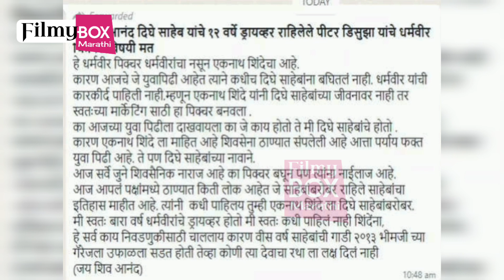निवडणूक तोंडावर आली असतानाचं चित्रपट प्रदर्शित; सोशल मीडियावर ती पोस्ट होते व्हायरल | Dharmveer News